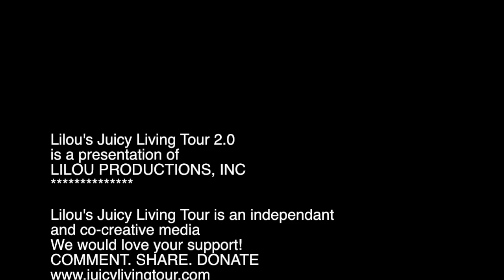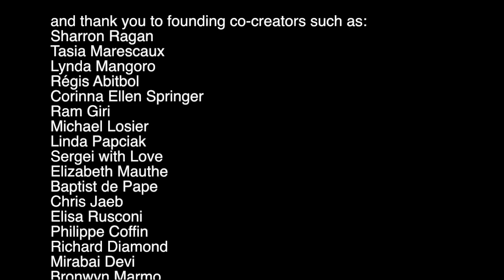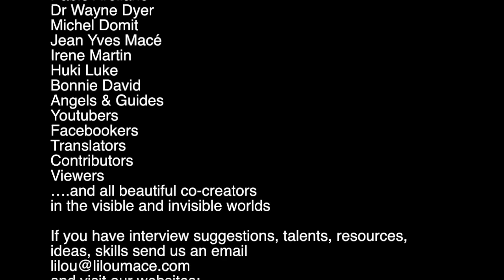The gentle art of blessing - Pierre Pradervand